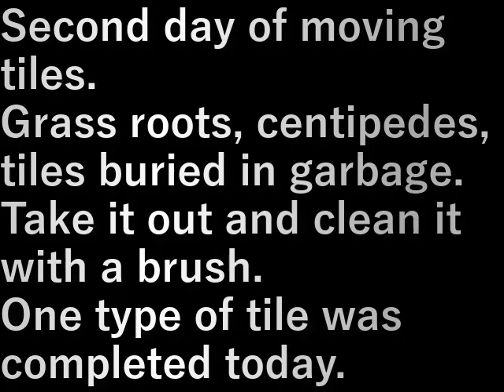第１３畑作り16タイル移動2 13th Field Making (16 Tile Move 2)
タイル移動２日目。

草の根、ゴミ、ムカデ、ゴミの中に埋まっているタイル。
取り出して刷毛でごみを落とし移動する。

今日で１種類のタイルは完了しました。

Second day of moving tiles.

Grass roots, centipedes, tiles buried in garbage.
Take it out and clean it with a brush.

One type of tile was completed today.

設備屋の適当田舎暮らし